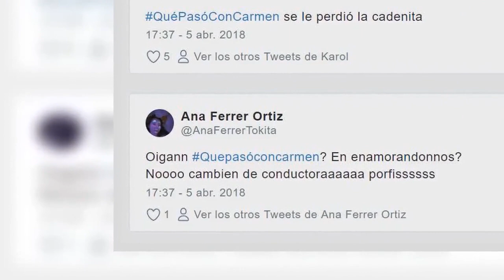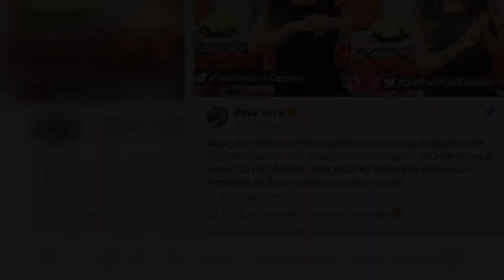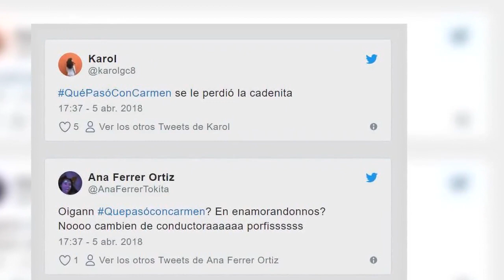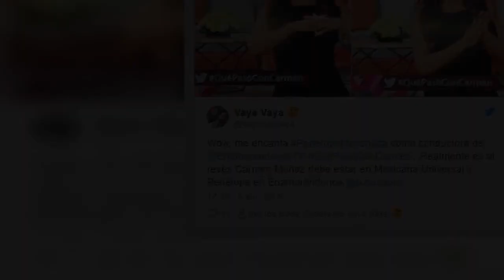Penélope Menchaca ‘sustituye’ a Carmen Muñoz en Enamorándonos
Hace algunos días comenzó a circular el rumor sobre la salida de Carmen Muñoz del famoso programa de TV Azteca, Enamorándonos, y el día de ayer 5 de abril se confirmó la ‘salida’ de Muñoz, pues la que inició presentando el programa fue Penélope Menchaca.

En los últimos meses varios famosos de ambas televisoras han emigrado de una a otra, lo que ha generado una ola de críticas, suposiciones y especulaciones en torno a TV Azteca y Televisa.

Penélope Menchaca es conocida por ser la conductora de otro famoso programa llamado 12 Corazones en el que los participantes también estaban en busca ‘del amor’.

Fuente: goo.gl/9GVmkX